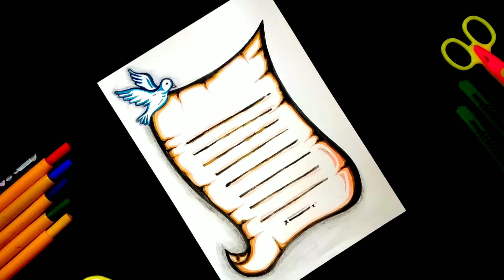Hindi Project File Cover Page Design | Hindi Pariyojana Karya Decoration Idea | Front Page Design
1. Art and craft,
2. Gadgets Reviews,
3. Drawing,
4. Painting,
5. Sketching,
6. Unboxing,
7. Etc.